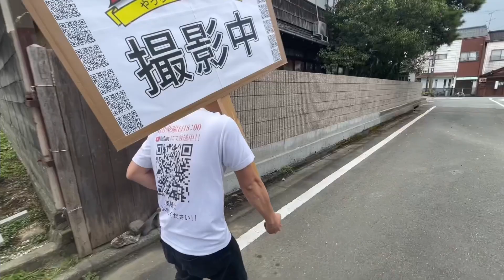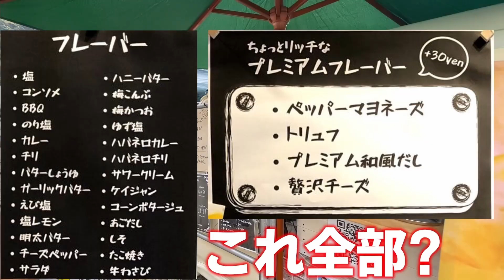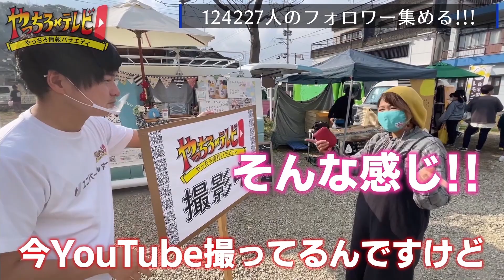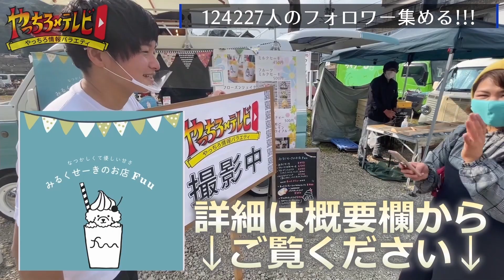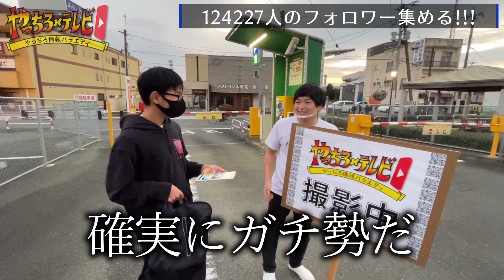【感動のラスト！？】〇〇万人集まりました...！！年始企画最終回！達成か！？罰ゲームか！？【八代の番組】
年始特別企画
【八代市のインフルエンサーを探せ！八代市の人口分のフォロワーを集めろ!！】
今回は最終回！！！
果たして八代の人口124224人分のフォロワーを集めることは出来たのか...!!!?

そして今回も沢山の方にお話を伺いました！！

撮影時間が長過ぎてほとんどカットしております。
映りたかった！という方はコメントください💁🏼‍♂️
また取材しにゆきます🙌

西岡養蜂園 蜂蜜専門店にしおか

釣具のポイント 八代外港店

Comida de Batata (コミーダデバタタ)

ウリシクタン八代店

～ あなたの知らないやっちろを発掘する ! ! ～
をテーマにした熊本県八代市の情報バラエティ番組 【やっちろテレビ】

八代市民 ➡️ やっちろ市民 ➡️ ちろ民
やっちろテレビでは八代市民の事を親しみを込めて『ちろ民』呼ばせていただきます☆

●八代人の疑問を解決!!
 ▶️あのお店ってどんなお店 ? ?
 ▶️臨港線に佇む謎のオジサンの正体とは？
 ▶️ずっと気になっていたあの看板って ? ?
などなど、そんな疑問や謎を解決します！

●職場体験させてください‼️
MCたーみーがあなたの職場で働きます！
どんな仕事かどんな職場か、PR☆★

●企画を大募集中！！
「〇〇してみてほしい」
「〇〇を取材してほしい」
ご希望がございましたら、お気軽にDMやコメントください ! !

やっちろテレビでは、出演していただける方・お店を大募集中です！
お気軽に上記の Instagram or Twitter or LINE からご連絡下さい😊

⏬やっちろテレビスポンサー様⏬

・メンズ&レディース脱毛 Mahalo [マハロ] 様

　　⇧完成見学会情報はコチラ！

・（有）岡崎工業 様
　▶️八代市郡築七番町2-1　☎️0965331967
　　解体の事なら全てお任せ!!  お見積り無料です

・B-S mini4×4
　▶️K'th LAND１階　ミニ四駆コース

　ご支援いただきありがとうございます‼️

やっちろテレビでは支援していただける企業様、個人様を募っております‼️✨
特典内容はCMやSNS広告、Tシャツに会社名を載せ、PRさせていただきます!!😊✨

気になる企業様、個人様はお気軽ご連絡ください！！

やっちろテレビ存続の為、お力添えをどうかよろしくお願い致します‼️🙇✨